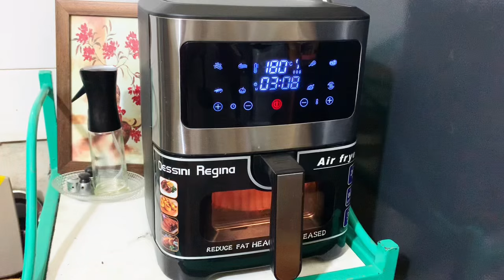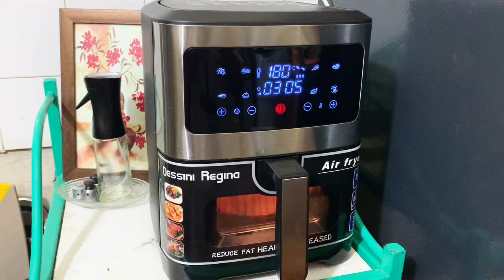Finding Joy In Everyday Chores |🤫Mughlai Handi in My Style😋|Making Habits For Boys in Growing Age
Finding Joy in Everyday Chores 🏡 | Mughlai Handi in My Style 🍲 | Building Good Habits in Growing Boys | Home Bird 🇵🇰**
Hello beautiful souls! 🌸 Welcome back to **Home Bird**—the place where we embrace the beauty of daily life, celebrate the small moments, and bring joy to our everyday routines. Being a Pakistani housewife comes with its own set of challenges, responsibilities, and joys. Today, I’m excited to share a bit about how we can find happiness in even the most routine chores, a delicious **Mughlai Handi recipe in my style**, and some tips on building good habits for young boys as they grow into responsible young men.
### Introduction: Finding Joy in Everyday Chores 🧼✨
Whether you’re a **Pakistani housewife** or a homemaker from any part of the world, our daily chores can be an opportunity to practice gratitude, mindfulness, and love for our families. 🌸 Let's explore how we can approach chores with a joyful spirit and how even the simplest routines can contribute to a happier, healthier home environment.
### Bringing Pakistani Flavor to Everyday Cooking 🍲🇵🇰 | Mughlai Handi Recipe in My Style

As a busy Pakistani housewife, I understand the need to make quick, delicious meals that are both **nutritious** and **packed with flavor**. Today, I'm sharing my own take on a classic **Mughlai Handi** recipe. This dish is not just a meal; it’s an experience! With rich spices, creamy textures, and mouthwatering flavors, Mughlai Handi has been a family favorite for generations. My version is simplified yet retains the authentic, aromatic touch of Mughlai cuisine.

And voila! A delicious Mughlai Handi, perfect for any family dinner or gathering! Serve with naan or rice for a complete meal. 🍛
### Making Habits for Boys in Growing Age 🌱👦

Raising young boys comes with its own unique set of challenges, especially when it comes to helping them develop healthy habits. In this section, I’m sharing a few tried-and-true tips to instill **positive habits in boys** during their formative years. These little steps can make a big difference in their growth, setting them up for success in adulthood.

1. **Encourage Independence**: Let them participate in small chores, like making their bed, folding laundry, or helping in the kitchen.
2. **Teach Respect and Kindness**: Boys learn by example. Show them how kindness and respect go a long way in maintaining good relationships.
3. **Build a Love for Learning**: Introduce books, activities, and creative hobbies that they find enjoyable and inspiring.
4. **Promote Physical Activity**: Encourage outdoor play and sports to keep them physically active.
5. **Instill a Sense of Responsibility**: Assign age-appropriate tasks and help them understand the importance of being responsible and dependable.
### Balancing Love and Discipline 💖
It’s important to find a balance between **loving guidance** and **discipline**. Setting limits is as essential as showing affection, and it helps boys understand boundaries and the importance of respecting others. Through patience and consistency, you can help them build a strong foundation for a well-rounded personality.
### Finding Moments of Self-Care in Everyday Life 🌸💆‍♀️
As a Pakistani housewife, it can be challenging to find time for self-care, but it’s incredibly important for our mental and physical well-being. Simple acts like taking a few minutes for a cup of tea, enjoying a walk, or doing something creative can make a huge difference. By nurturing ourselves, we are better equipped to take care of our families with a positive and joyful heart.
Here are a few simple self-care tips:
- **Morning Reflection**: Start each day with a moment of gratitude and intention-setting.
- **Mindful Breaks**: Take small breaks throughout the day to recharge.
- **Creative Time**: Do something you enjoy—whether it’s cooking, painting, or even organizing your home.
Remember, every small effort towards self-care is a step toward a happier and healthier life. 🌟
### Wrapping Up: Embrace the Beauty of Daily Life 🌿💕
Thank you for joining me in today’s video on **Home Bird**! As Pakistani housewives, we play a vital role in creating a loving and joyful environment for our families. By finding joy in our everyday chores, creating delicious meals like my Mughlai Handi, and helping our children grow into kind and responsible individuals, we bring love and light to our homes.